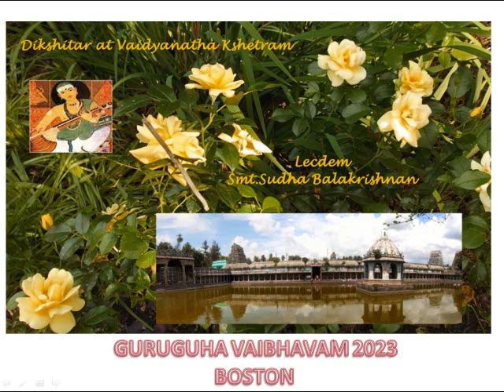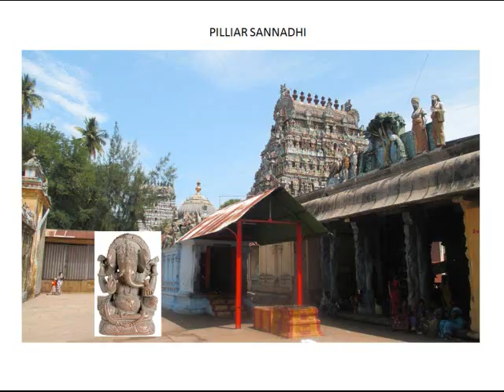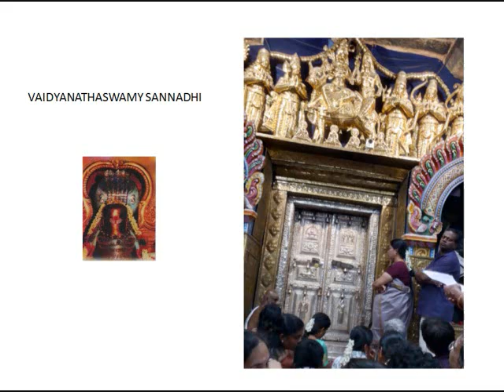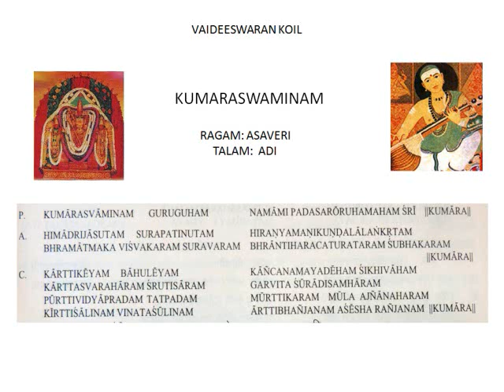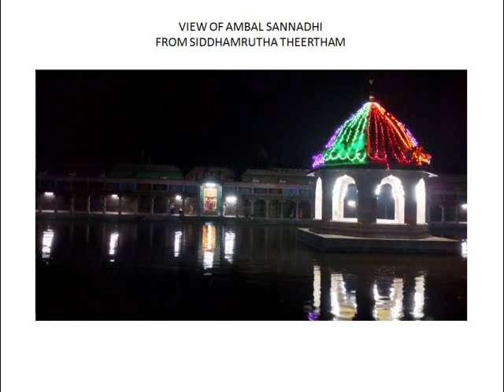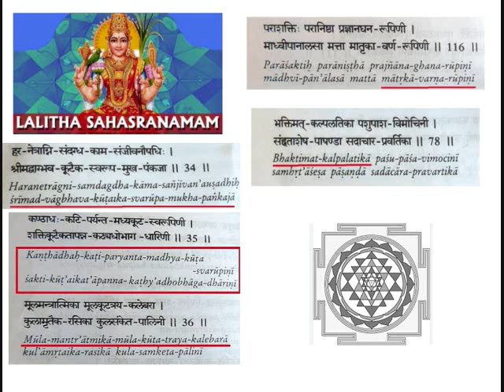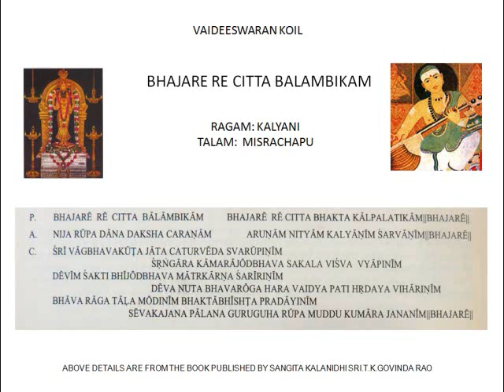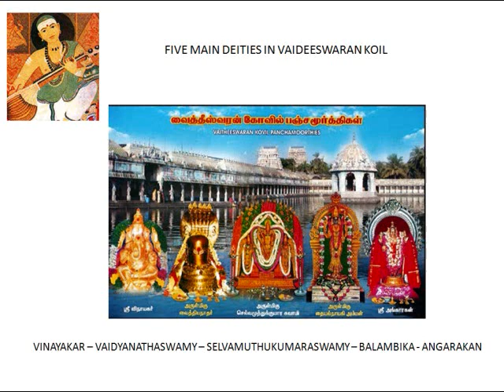Muthuswamy Dikshitar at Vaidyanatha Kshetram - Lecdem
Lecdem by Smt.Sudha Balakrishnan ( Disciple of Sangita Kalanidhi Sri.T.K.Govinda Rao) during Guruguha Vaibhavam at Boston on 7 May 2023.
Violin by: Dr.Ramachandran Balakrishna